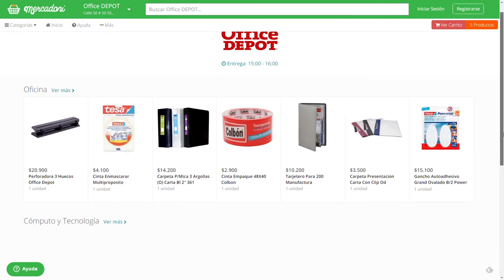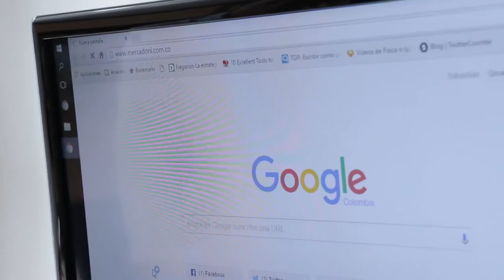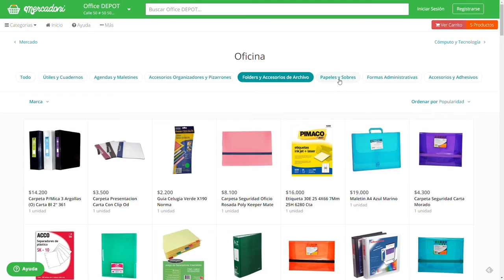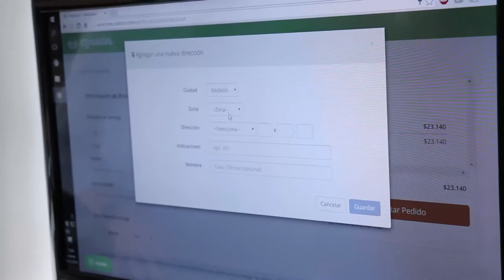Mercadoni, una app para mercar desde el celular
¿Sin mercado en la nevera y con pereza para salir de compras? Por eso existe Mercadoni, una plataforma en donde diferentes supermercados ofrecen sus productos y se pueden pedir a domicilio. En Versión Beta hablamos con su creador y probamos cómo funciona.